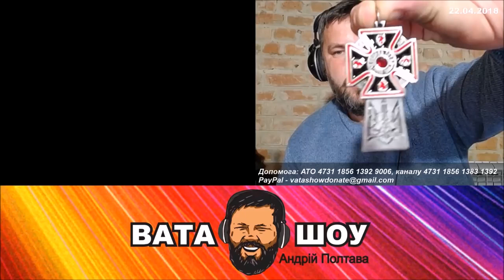Солдат РФ из Читы о Сирии и Украине 22.04.2018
Солдат РФ из Читы о Сирии и Украине 22 апреля 2018 Воскресный стрим ВАТА ШОУ
Допомога АТО: Приватбанк 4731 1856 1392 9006
Підтримка проекту:
- Bitcoin 1GQzJzZVVz4x9HRdasz9vor5pDcSD86H6j
- XMR(Monero) 467a2N1yYyoL1UMBokgmDUYXubdZ8F3cT3jZvnAsq4uAAeutzoTZptmWbwaVe4vUMveKAzAiA4j8xgUi29TpKXpm3yQFUYx

Финансовая помощь раненым ветеранам и бойцам АТО:
Вебмани в любой валюте: WMID 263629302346